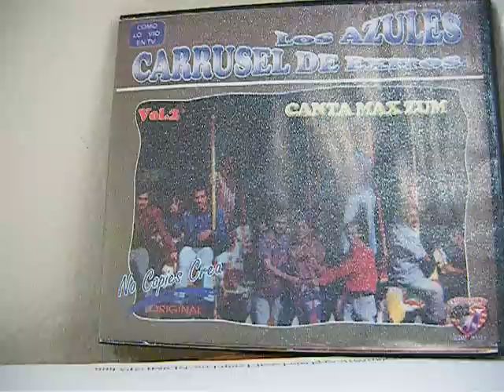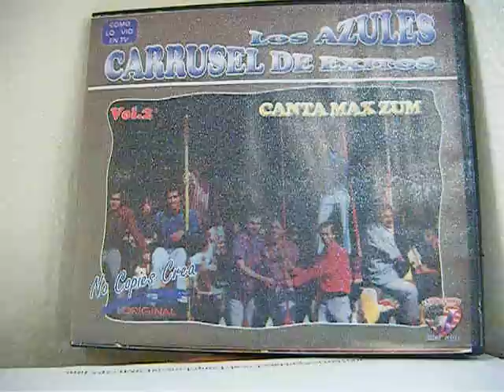LOS AZULES DE GUAYAQUIL.- YO LO RESUELVO